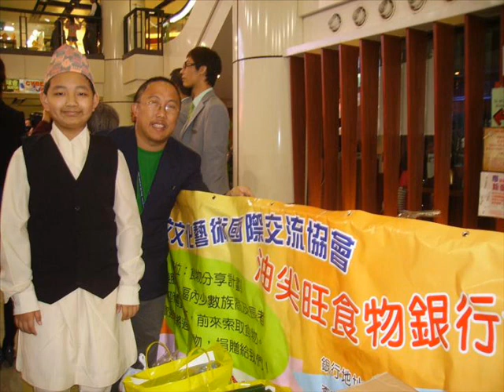南亞共聚香港情十一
南亞共聚香港情已經順利閉幕

在香港九龍城廣場上演的現場綜合性節目‹南亞共聚香港情›，已經順利完成。救世軍並邀得龍緯汶文化藝術國際交流協會、Heavenly Path、香港社區發展網絡、屯門明愛馬登基金中學、救世軍屯門東青少年綜合服務、救世軍耆才鼓樂團、救世軍中原慈善基金學校、聲輝粵劇推廣協會等，提供文化藝術表演項目。國際扶輪社3450區及半島旭日扶輪社，均有派代表出席是次活動。

‹南亞共聚香港情›於2010年1月31日下午，於香港九龍城廣場表演場地演出。不同的本地及南亞項目，活現在觀眾眼前；現場掌聲及歡呼聲，此起彼落。大會更邀得龍緯汶文化藝術國際交流協會會員 Tamang Naren，擔任大會司儀。少數族裔人士亦於當中分享，參加救世軍屯門東青少年綜合服務‹同一天空下›計劃的感受。

救世軍港澳軍區總指揮傅三川上校表示，香港是一個國際城市，希望不同種族的朋友，可以多些交流，共融地在香港生活。龍緯汶對救世軍及扶輪社表示感謝，並認為多接觸及溝通，會減少種族間的誤解。

龍緯汶文化藝術國際交流協會食物銀行提供孟加拉炒米